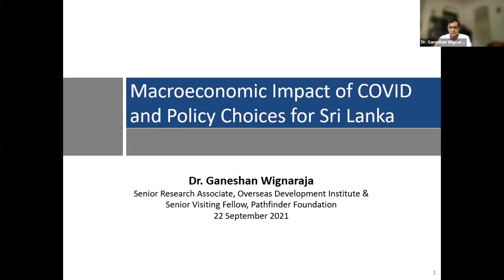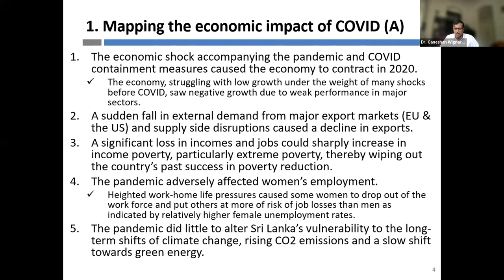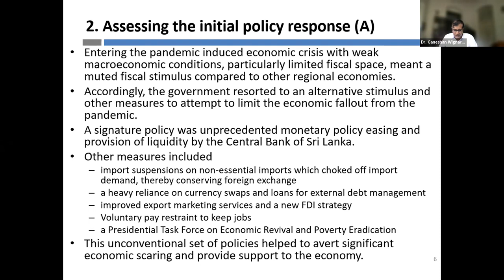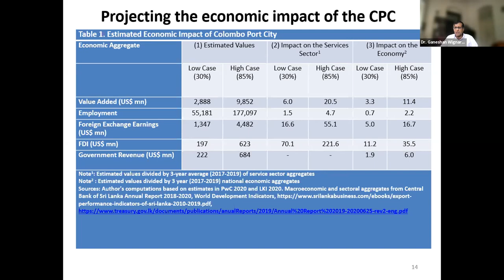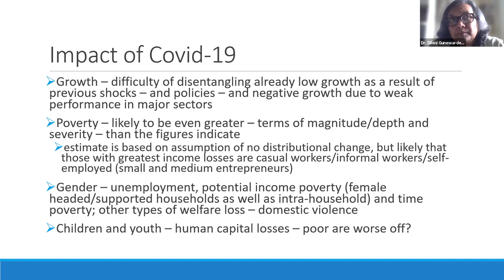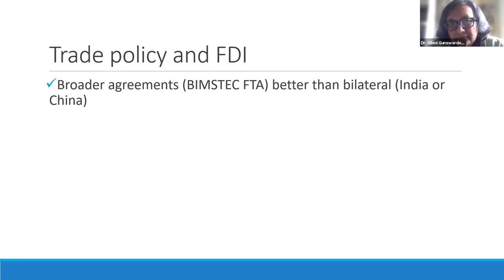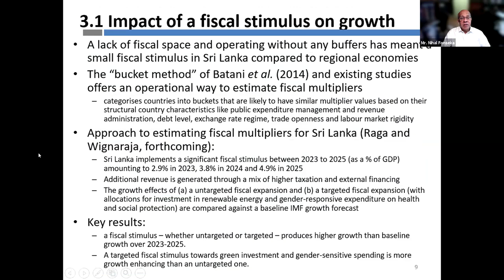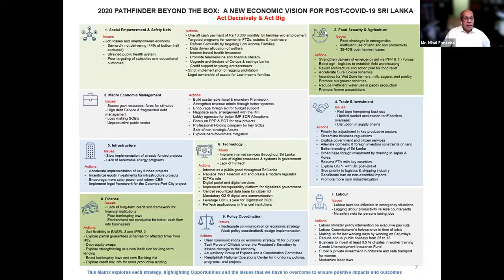COVID-19 and the Economy : Which way now for Sri Lanka?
COVID has caused an economic crisis like no other in Sri Lanka’s post-independence history. No definite end in sight, the pandemic has touched upon every aspect of the economy and life in Sri Lanka. The government has scrambled to put in place policies to mitigate what might be a debt crisis induced recession. Sri Lankans are asking what exactly is happening in the economy? Is the government responding effectively? What is the agenda to support economic recovery once COVID is manageable? This Pathfinder webinar brings together leading thinkers on the Sri Lankan economy to discuss these issues and provide pragmatic suggestions.